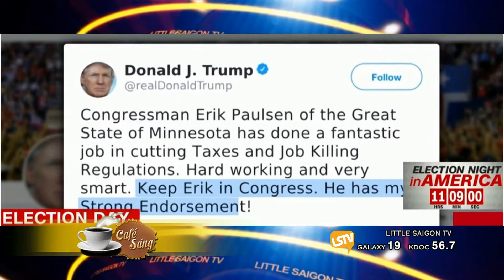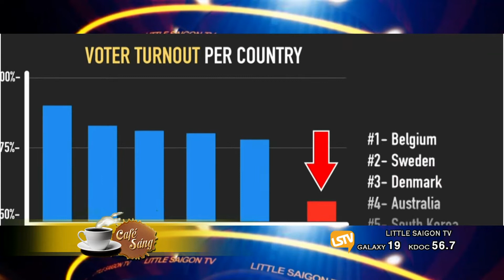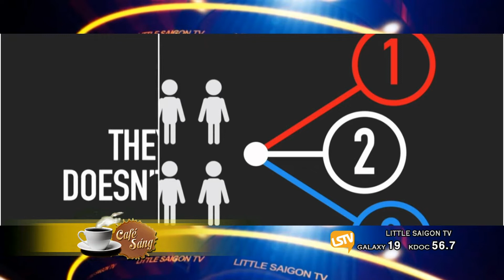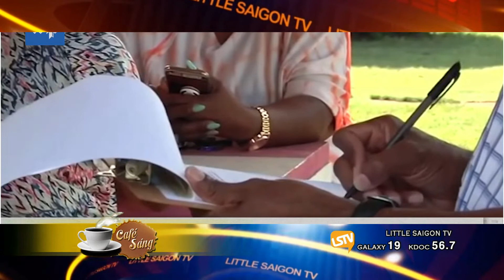CAFE SANG 2018 11 06 Part 1 4